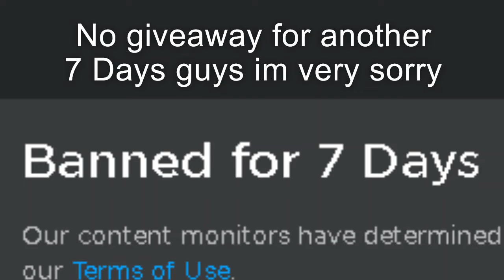Lets Pro U know it Baby PROOOOOOOO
Lets pro